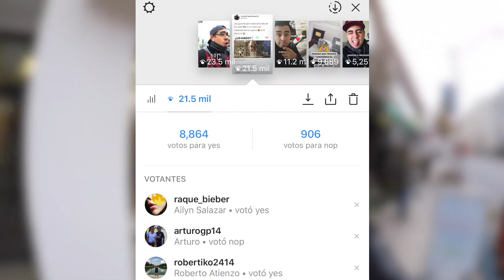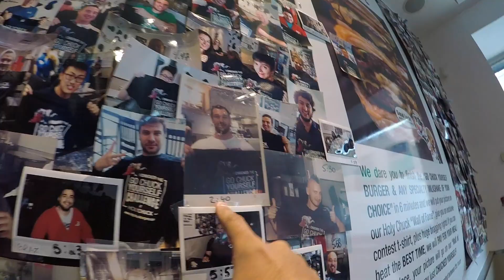COMIENDO LA HAMBURGUESA MÁS GRANDE DEL MUNDO | GUATSI